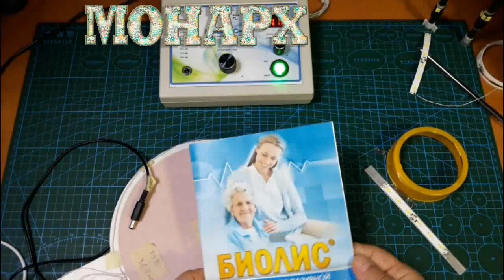Вихревая медицина. Полное независимое тестирование комплекта "Биолис" от MOHAPXa. Часть 2.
Часть 2. Рассмотрим работу плоских излучателей. Подробное тестирование заводского комплекта "БИОЛИС". Обзор всех возможностей, сравнение с тестовыми вариантами, анализ, рекомендации.